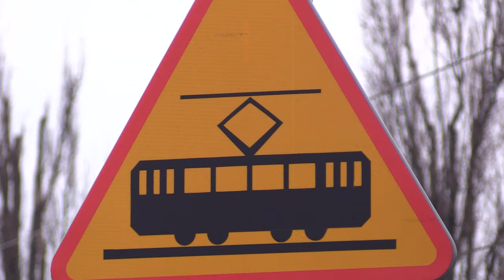Jazda testowa nowej linii tramwajowej w Katowicach 15.12.2023